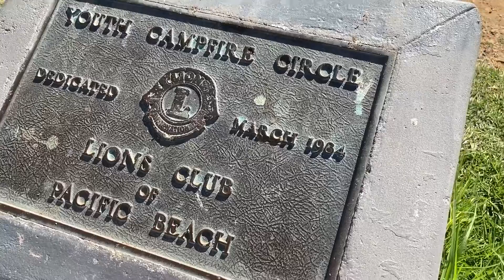Walking at Paradise Point, San Diego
Sunday walking at paradise point, San Diego